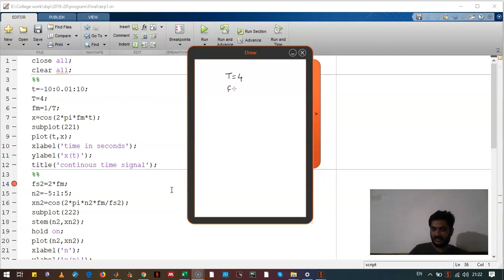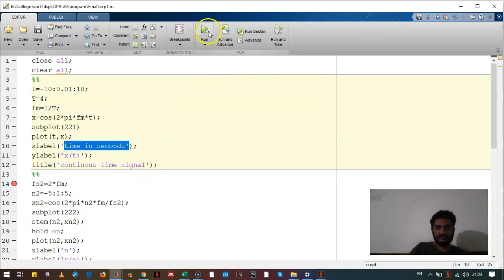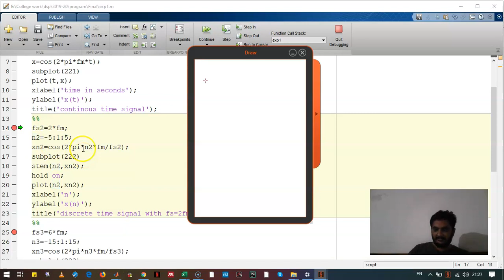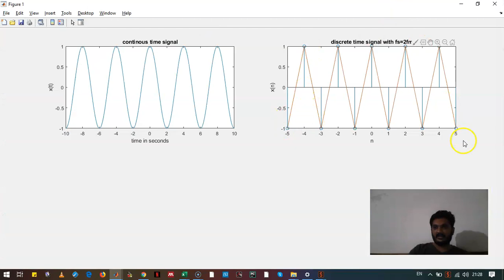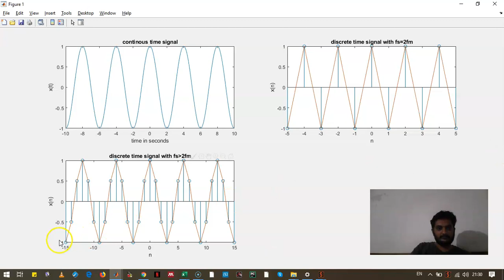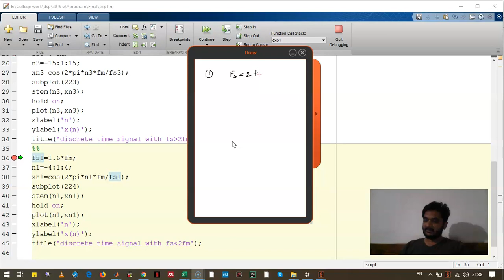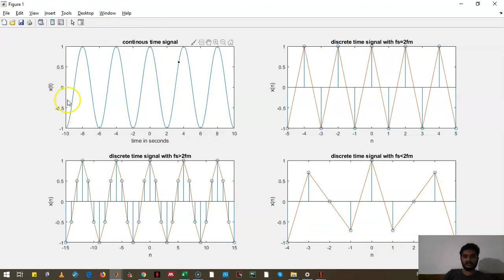exp1 aliasing effect